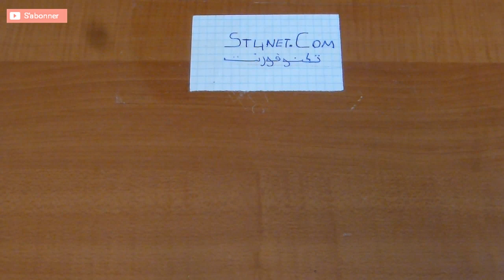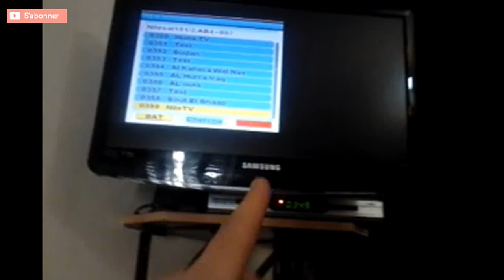طريقة تشغيل ريموت كنترول بواسطة بطارية واحدة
تفاصيل الفيديو :
طريقة تشغيل ريموت كنترول remote controle ببطارية واحدة وذلك باستخدام ورق الالمنيوم كل التفاصيل ستجدها في التجربة عبر الفيديو المرفق

- فيديوهات قد تهمك : (في ميدان الساتلايت) -

- فيديوهات قد تهمك : (في ميدان الاندرويد ) -